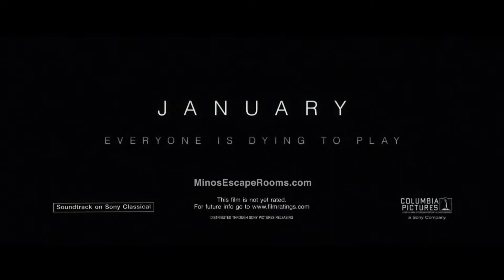Escape Room (2019) Trailer HD | Deborah Ann Woll | Tyler Labine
Escape Room (2019)

Six strangers find themselves in circumstances beyond their control, and must use their wits to survive.

Writers: Bragi F. Schut (screenplay by) (as Bragi Schut), Maria Melnik (screenplay by)
Stars: Deborah Ann Woll, Tyler Labine, Taylor Russell